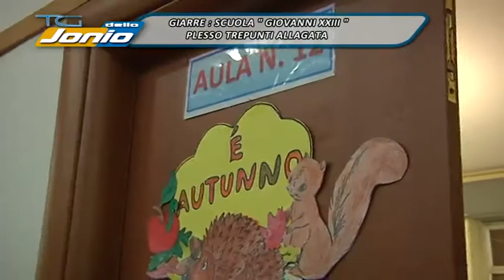02 SCUOLA ALLAGATA TG DELLO JONIO 21 10 2015